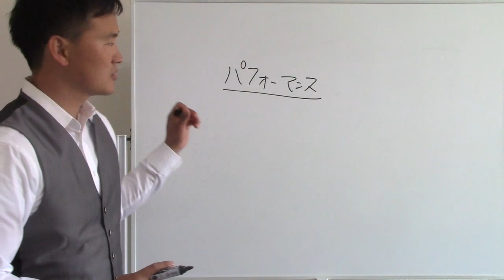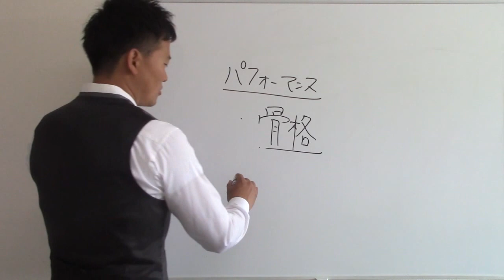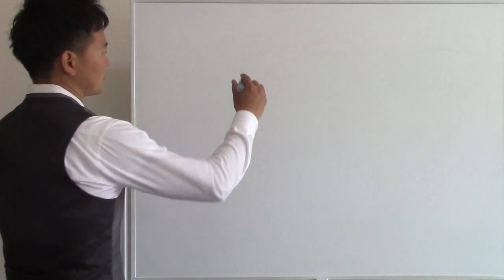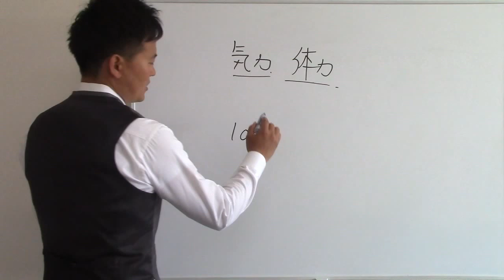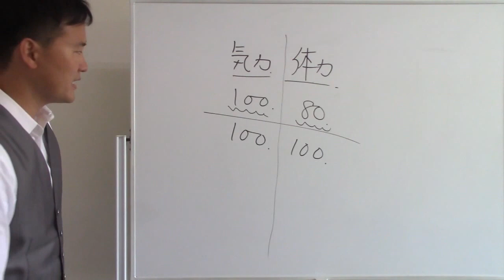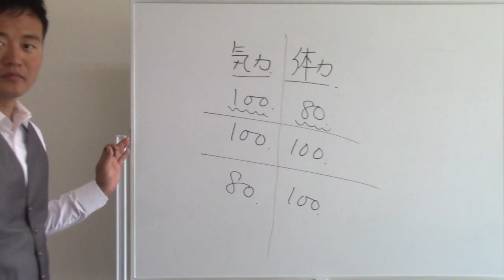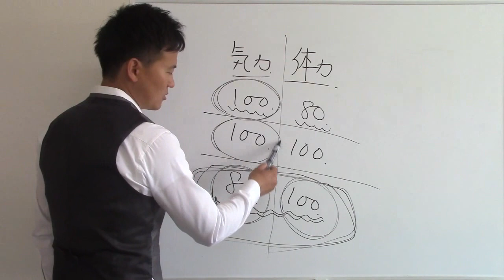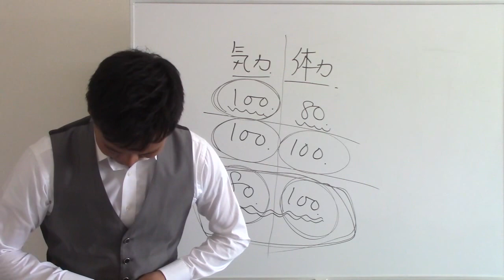スポーツパフォーマンスを向上させるには（心と体のバランス法則）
LINE友達になりませんか！
LINEであなたのスポーツパフォーマンス向上のヒントをお届けしてます。

LINEでは個別でやり取りをすることができます。

【LINE登録で動画を無料プレゼント】

①アスリートに必要な骨格とは

アスリートのパフォーマンスアップを応援するサイト

📱SNSもチェックしてみてね！